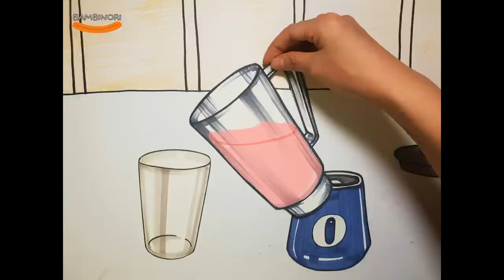[밤비노리 bambinori] #9 브런치 만들어 먹기 스톱모션 ! (Making Brunch stopmotion)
안녕하세요~! 이번 영상은 가볍게 브런치를 만들어 먹는 모습을 스톱모션으로 준비했습니다.:D
이번 영상은 음식스톱모션과 꿀덕이를 함께 그려보았으니 장면마다 숨어있는 꿀덕이 모습도 찾아보세요 :D

영상이 재밌으셨다면 '구독' , '좋아요' 부탁드립니다! ♥

Hi~!
This video prepared a light motion to make a brunch and eat stop motion :D
This video shows the food stop motion and the honey duck together. Look for honey ducks hidden in every scene.